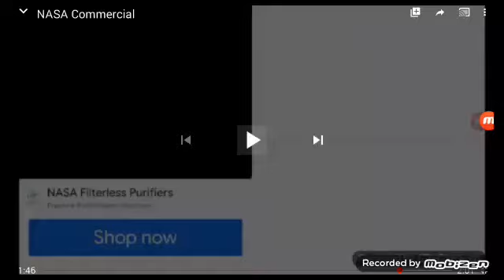NASA Filterless Purifiers Commercial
Courtesy: Metal Slug Series